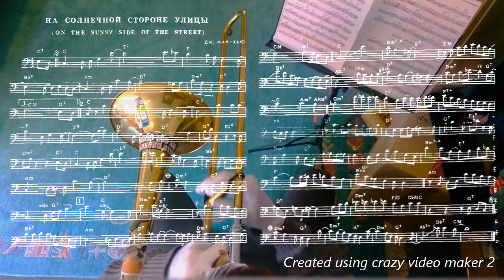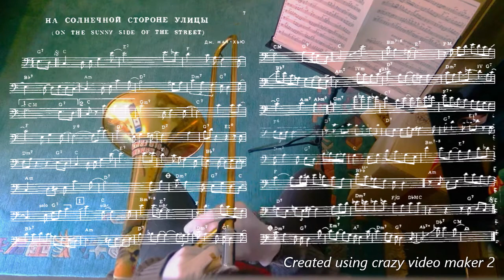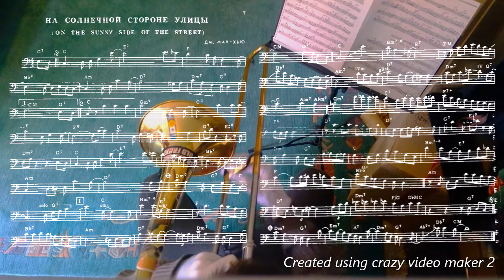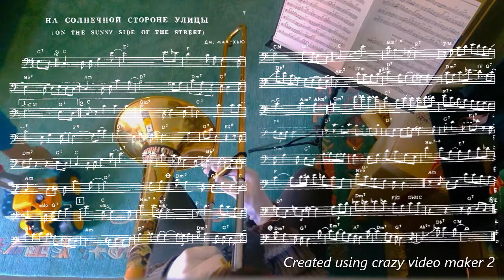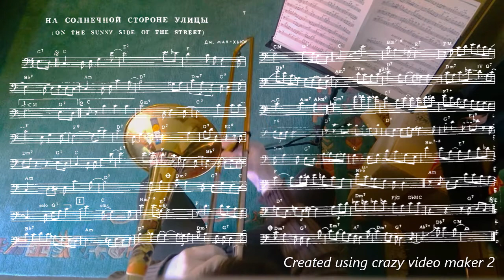№ 3 On The Sunny Side Of The Street */ Тромбон в джазе / Bible of Post Soviet Jazz Trombonists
«На солнечной стороне улицы» - это песня 1930 года, написанная Джимми МакХью на слова Дороти Филдс. Некоторые авторы говорят, что композитором был Фэтс Уоллер, но он продал права на песню. Произведение было представлено в бродвейском мюзикле Lew Leslie's International Revue с Гарри Ричманом и Гертрудой Лоуренс в главных ролях.